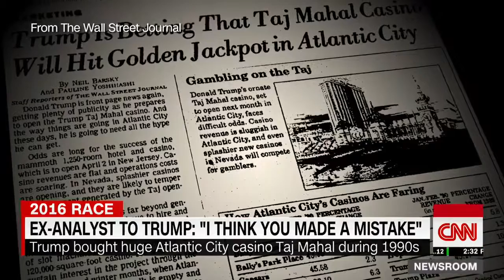Attorney: Trump worth 'more alive to us than dead'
Donald Trump's tax returns might be a mystery, but his staggering business losses were on full display throughout the 1980s and the 1990s. CNN's Gloria .

CNN operates as a division of Turner Broadcasting System, which is a subsidiary of Time Warner. CNN identifies itself as -- and is widely known to be - the most .

FULL Story Here: Mexico's top drug lord Joaquin “El .

Planes - Illegal construction workers - the ways and means to demolish a huge building - the money to take out the insurance policies known to have existed, .